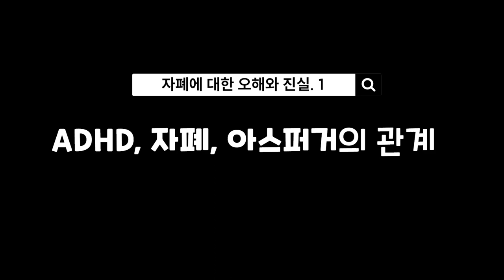ADHD & 자폐증 & 아스퍼거증후군 3가지 질환의 관계는? | 자폐에 대한 오해와 진실 1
ADHD & 자폐증 & 아스퍼거증후군 3가지 질환의 관계는?
자폐에 대한 오해와 진실 1

자폐에 대한 오해와 진실 1 편 입니다.
ADHD, 자폐, 아스퍼거와의 관계에 대해서 말씀을 드려볼게요.
엄청나게 많은 경증 자폐 아동들이,
즉, 아스퍼거 증후군 아동들이 ADHD로 오진되고 있습니다.
정신과 의사들 사이에서도 동일한 아이를 보고
어느 의사는 ADHD라고 진단을 하고
어떤 의사는 아스퍼거라고 진단하는 경우는 아주 흔합니다.
이렇게 헷갈리는 것은 의사들만이 아니고
부모님들에게서 더욱 심하게 나타납니다.
사회성이 부족해서 자폐 성향을 의심하다가도,
아이가 산만한 경향을 보이면 ADHD일 것이라고
확신적으로 짐작을 하게 됩니다.
의사는 자폐 성향 진단보다는 ADHD 진단을 더 선호합니다.
부모는 자폐 성향이라는 진단이 내려지면
아주 희망이 없는 절망의 병명이라고 여겨지기 때문에
그것을 피하고 싶은 마음에 ADHD라는 병명을 선호합니다.
의사들은 자폐라는 진단이 내려지면 치료할 수 있는 약은 없지만
ADHD에는 처방할 수 있는 약이 있기 때문에
ADHD라는 진단을 명백하게도 선호하게 됩니다.
이렇게 의사들과 부모의 이해가 맞아떨어져
무수히 많은 경증 자폐, 아스퍼거 증후군 아동들이
ADHD라는 진단에 안주하며 조기치료의 기회를 허비하고 있습니다.
그러나 명심해야 할 사실이 있습니다.
ADHD라고 진단 되었거나, 의심되는 아이가
사회성이 좀 부족한 경우가 있다면?
자폐 성향이나 아스퍼거증후군을 아주 강력하게 의심해야 합니다.
왜냐하면 이 질환은 별개의 질환이 아니라
스펙트럼 선상이 있다는 것을 이해해야 합니다.
스펙트럼 질환이라는 것은 마치 무지개 같이
빨주노초파남보가 연속 선상으로 존재하면서
어디서부터 어디까지를 경계로 자르기가 아주 애매한
불분명한 경계를 가지고 있다는 의미를 가지고 있습니다.
즉, 자폐, 아스퍼거, ADHD는 말그대로
연속선상의 스펙트럼으로 존재하는 것이 대단히 분명해 보입니다.
모형을 들어 설명해드려 볼게요.
이것이 ADHD라면?
이 흰 종이를 아스퍼거라고 할 수 있습니다.
그리고 이 검은 종이를 자폐스펙트럼장애 라고 할 수 있어요.
그래서 자폐스펙트럼 장애 아동을 치료해서 이것을 제거하면?
아스퍼거 증후군의 현상들이 보입니다.
아스퍼거증후군을 치료해서 제거하면?
나중에는 ADHD 현상이 나오는 아동들이 대부분입니다.
이렇게 연속선상에 존재한다는 것을 이해하셔야 됩니다.
때로는 이것이 겹쳐서 나타납니다.
이것이 ADHD라면? 아스퍼거가 같이 겹쳐서
두 가지가 같이 공존하면서 보이는 경우가 대단히 많습니다.
또 일부 아동들은?
중증 자폐증 현상이 이렇게 겹쳐서 나타나기도 합니다.
이런 식으로 연속선상에 존재한다고 이해하시면 수월합니다.
그래서 자폐증이란 아이를 치료하면 아스퍼거 패턴이 보여지고요.
아스퍼거를 치료하면 ADHD로 진화하기도 합니다.
또한 거꾸로 보면?
ADHD라는 성향을 갖고 있는 아이들이
아스퍼거적 경향이나 자폐적 성향을 공존하면서
함께 있는 경우도 많이 있습니다.
이 때 우리가, 아이들이 ADHD라는 경향이 있기 때문에
ADHD라고 생각하면서 그 병명에 안주해서는 안됩니다.
사회성이 부족하다면?
자폐 성향을 아주 강력하게 의심해
조기에 개입하여 치료할 때
아이의 안정적 발달을 도모할 수 있을 것입니다.